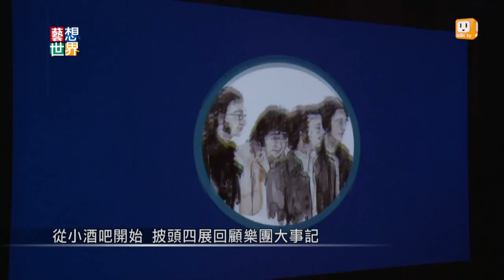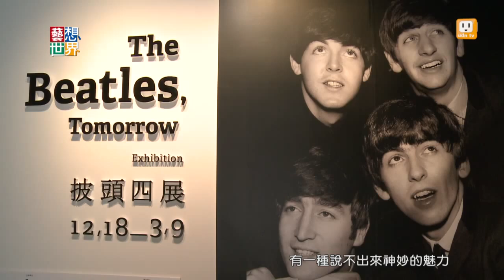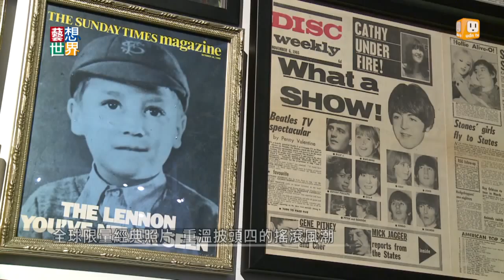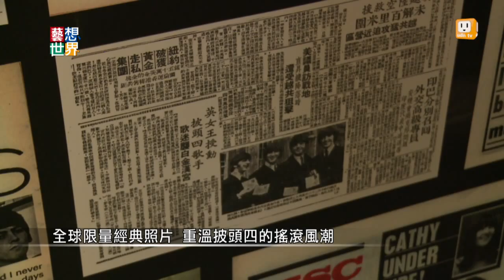《藝想世界》披頭四展覽 近百張照片回顧搖滾風潮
講到很多人的年輕回憶，一定有英國經典搖滾團體「披頭四」。知名音樂人馬世芳，還有五月天的瑪莎等人，共同策劃了披頭四展覽。包括他們1963年發跡，一直到1972年間的照片。而且這些照片全球限量25套，一起哼著你心中最喜歡的披頭四來欣賞展覽吧。